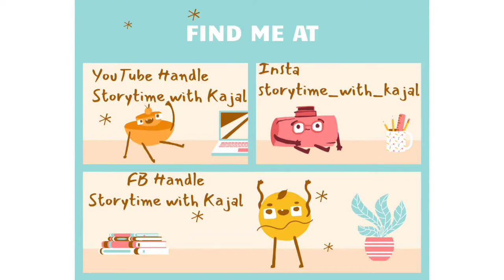Story 63 - Curious Case of Punctuation / Day 63 of kajal365days365stories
Story and Song Created by - Kajal Goswami
Credit and Permission to use the story and song with the creators name to be mentioned.